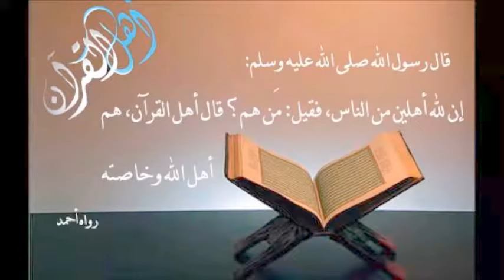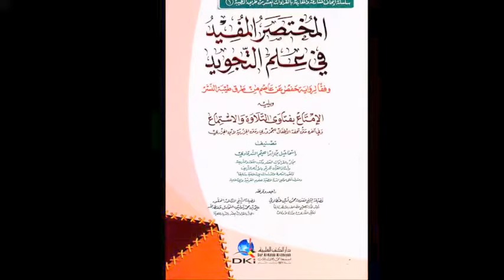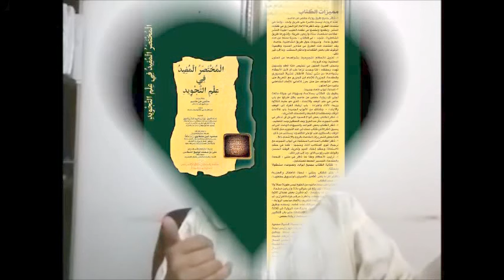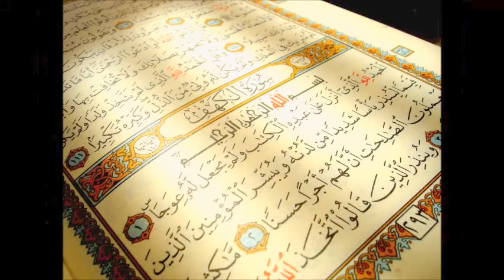أحكام التجويد - حفص من الطيبة - المجلس العاشر : إرشاد القراء 2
نعتذر عن حذف رابط تحميل الكتاب حفاظًا على حق الناشر ، يمكنك شراء الكتاب من دار الكتب العلمية - لبنان ، أو من إدارة مركز الفردوس ، واتساب 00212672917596
تسجيلات دورة المكتفى في الوقف والابتدا في الرابط التالي :
بشرى لمن فاتته دورة حفص الأخيرة ، يمكنك الآن أن تتابع تسجيلات الدورة كاملة على اليوتيوب ثم تتواصل معنا عبر سكايب elsharkawe1427 للحصول على شهادة حضور الدورة (المعتمدة دوليًّا) بنظام التعليم غير المتزامن ، وإن أردت الحصول على إجازة أو شهادة إتقان للدورة فتابع التسجيلات كاملة ثم تواصل معنا لسماع المتون مباشرة ثم المناقشة والامتحان . مرحبا بكم .
تسجيلات دورة حفص كاملة في الروابط التالية :
متون الدورة في الرابطين التاليين تسجيلات الدورة الأولى
مع تحيات مركز الفردوس للتنمية البشرية والأداء المتميز بتطوان - المغرب ، نتشرف بالتواصل معكم عبر الهاتف والواتساب 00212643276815 / 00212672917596 / وعبر سكايب alfirdawscenter مرحبا بكم ، موقع المركز على الإنترنت
، تم إنتاج هذه الفيديوهات بواسطة مركز الخط العربي للإبداع المصري المغربي التواصل عبر الهاتف التالي : 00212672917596
صفحة المركز على الإنترنت :